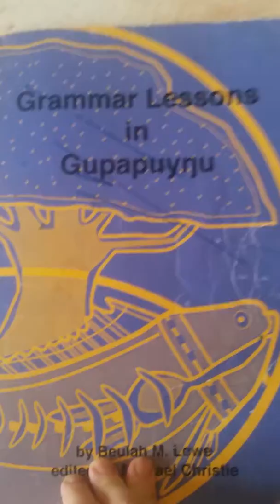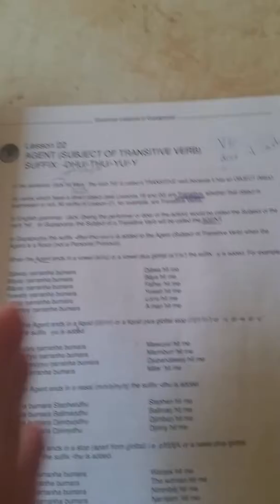Transitive verbs - an intro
What a transitive  verb is and why you need to know about them to speak Yolngu Matha